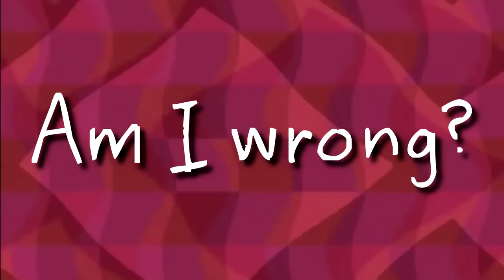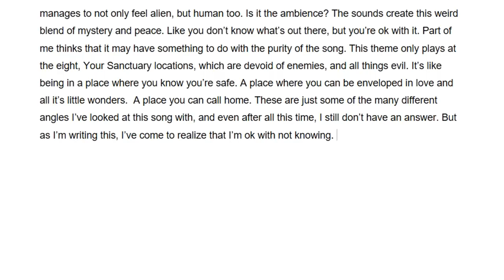The Power of EarthBound Music (Month of MOTHER) - BeeSquared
In today's video, we take a dive into one of my favorite forms of art, music. More specifically in today's case, EarthBound music. I've got a feeling I'm gonna do this again =)

Art!
Earthbound by Gumwad201
Onett by Shane Hunt
25th anniversary by Sipulisose
Earthbound fanart by Drunkfu
Pixel Art Landscape by Andlai9087
Ness Icon from bloodnspice
Ness and Paula by libra98
“Sad Ness Earthbound” (Possibly 4ime Bun?)
“Ness Homesick” (Unable to find creator)
Moonwel ot Cosidme by Aviarei
Ness x Paula by Creamsouflee
Ness and Paula by Maruma924
“Ness and Paula” (Unable to find creator)
“earthbound fan art” (Unable to find creator)
Earthbound Completo by pkluccas
“earthbound ness and paula” (Unable to find creator)
Mr. Carpainter on Starmen.net
They're earthbound by Chivi-chivik
“earthbound art celebration” (Unable to find creator)
Super Mother Team by Jorge Eduardo Ruiz
i gotchur back! by omocat
Naptime by mistycat85
Eagleland by osakaqcvow

To Soothe a Wounded Soul (Song of Healing - Piano Cover) - Mark of Two
Super Smash Bros. Melee - Onett | Solo Piano - TedescoCreations
Earthbound - Onett Theme [REMASTERED & REVISITED]
Footage:
Skyrunner Theme - EarthBound
Boy Meets Girl (Twoson) - Earthbound Music Extended
Paula's Theme - Earthbound Music Extended
OC ReMix #1545: EarthBound 'Home Again' [Home Sweet Home] by Dale North
EarthBound / MOTHER2 - Smiles and Tears - tatsuya kaido

Hey there you! I'm really excited to hear how YOU enjoyed the music! I hope you're doing ok too. You've got this =)
-Bee